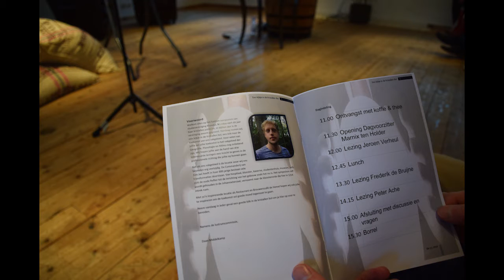Mundus Lustrumflash!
Hij is hier! Beleef de hele week afzien opnieuw en vul de gaten in je geheugen!